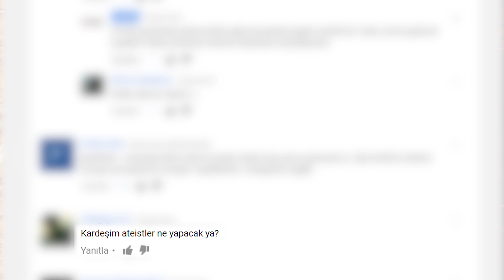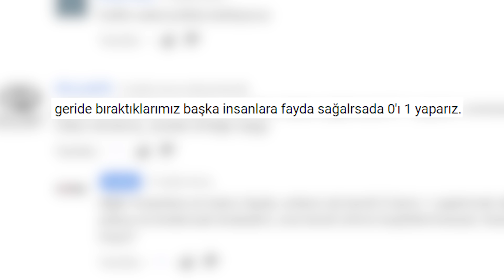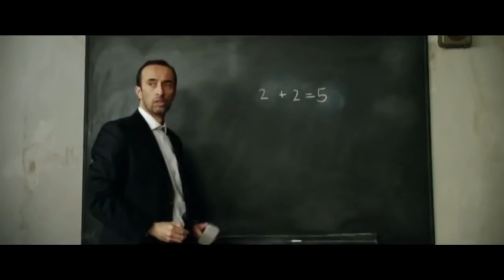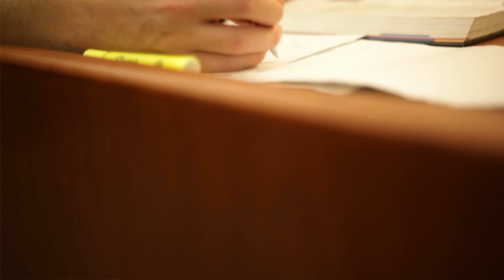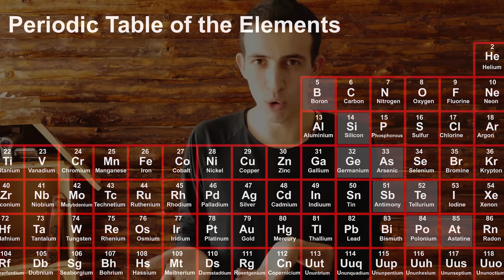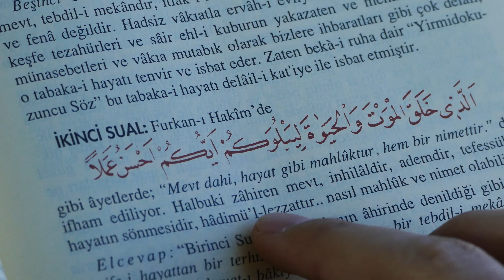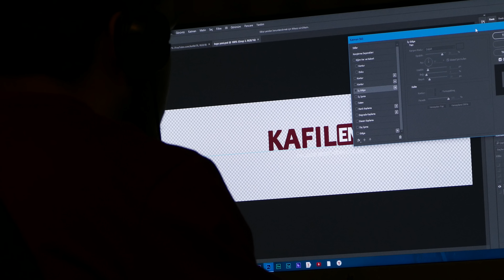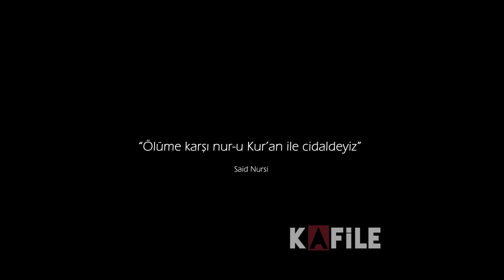İlk Yardım Skandalı! - İnsanlığa Katkı Nedir?